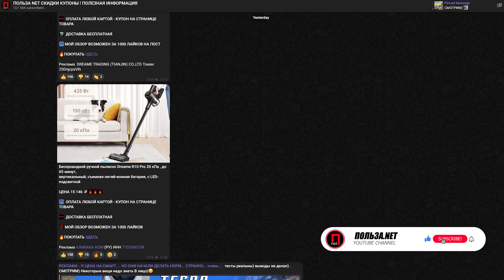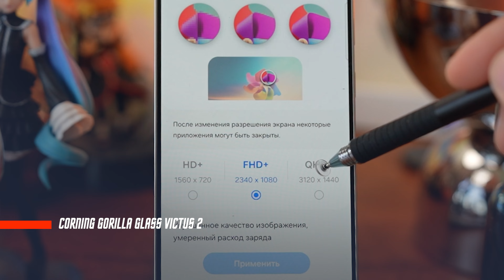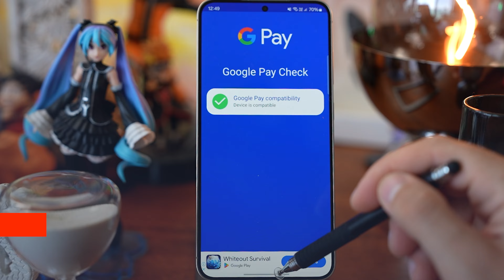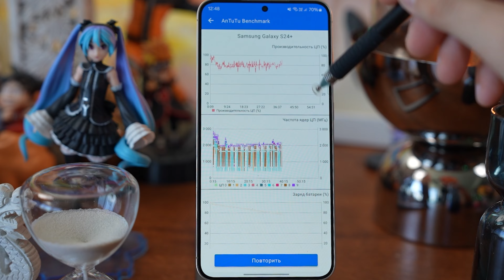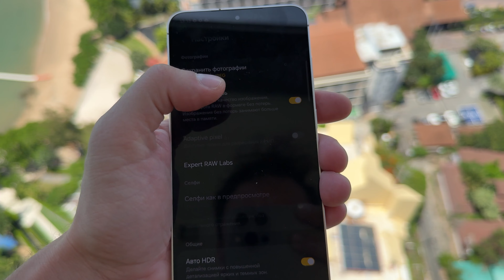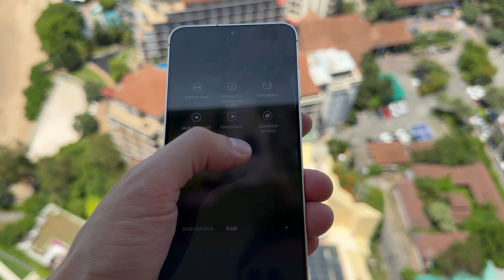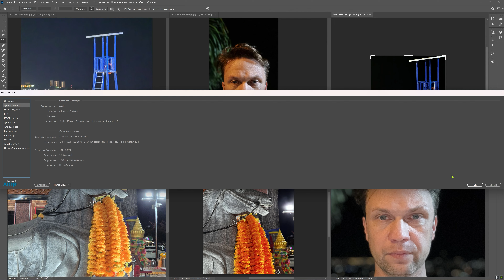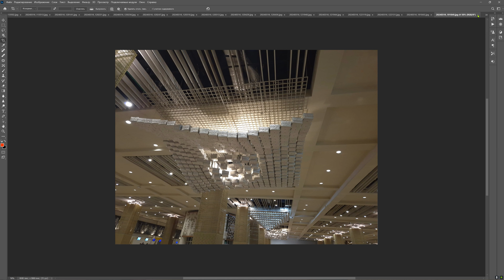ВСЯ ПРАВДА 🔥 СМАРТФОН SAMSUNG GALAXY S24 PLUS ИЛИ ЛУЧШЕ APPLE IPHONE 15 PRO MAX ДОПИЛИЛИ ?